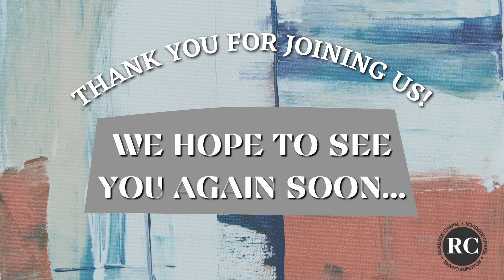THE CHRISTMAS PLAYLIST - PART 3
Song 3: Luke 2:14 | Don’t seek the things that God gives, but seek the God who gives those things | Obedience - 1 John 3:19-22; Our actions matter; Obey God | Faith - Hebrews 11:6; Purse God; When we walk in faith, it means we purse after God | How to pursue God? - 1. Study His Word 2. Be in prayer 3. Forsake all things that are not of God

This sermon is part of a full worship experience. Go here to watch:

if you would like prayer or have any questions about our church or faith.

Do you need a relationship with Jesus Christ? We’d love to talk and help you take your next step of faith!